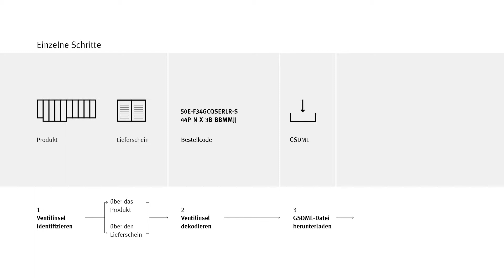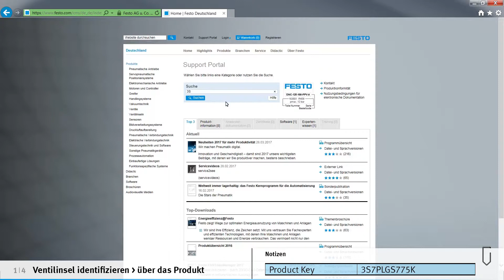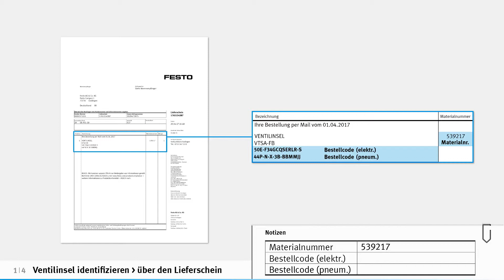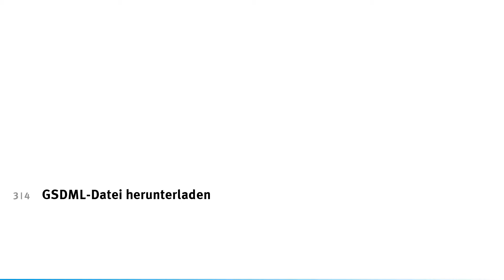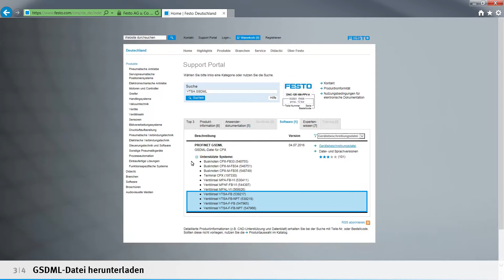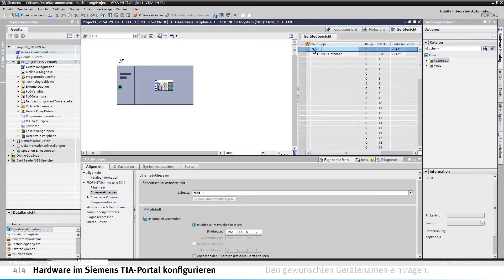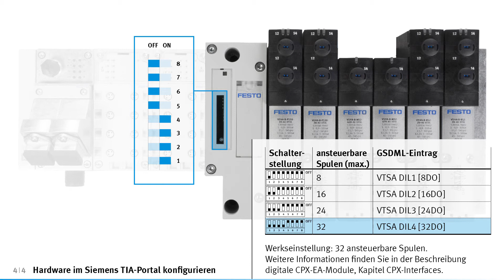VTSA mit PROFINET: Inbetriebnahme im TIA-Portal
Inbetriebnahme einer VTSA-Ventilinsel mit PROFINET im Siemens TIA-Portal – dieses Tutorial erklärt wie es geht.
Nehmen Sie Ihre Festo Produkte einfach und schnell in Betrieb, mit den Videos von service2see!

00:00 Ventilinsel identifizieren - über das Produkt
01:52 Ventilinsel identifizieren - über den Lieferschein
02:53 Ventilinsel dekodieren
03:57 GSDML-Datei herunterladen
04:31 Hardware im Siemens TIA-Portal konfigurieren